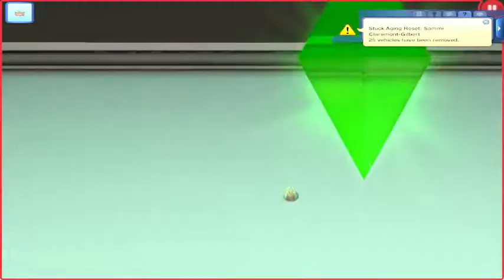The Sims 3 Not So Berry Challenge: Rose: Part Two: Crimson's An Adult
Hello everybody! So sorry for the short video today, but I was recording pretty late and I was a really tired and I didn't want to stay up for too long. Anyways Eric did retire in this part and I gave Eric and Koena makeovers off camera so now they are the cutest little old people ever, and we had Crimson's birthday at the end of the part which is really exciting because now are first baby is officially an adult which is honestly crazy. Anyways I hope you guys enjoyed the video!